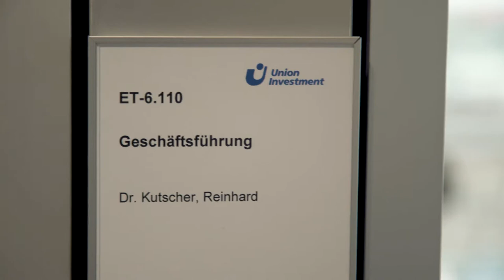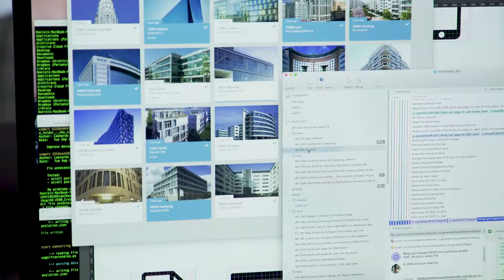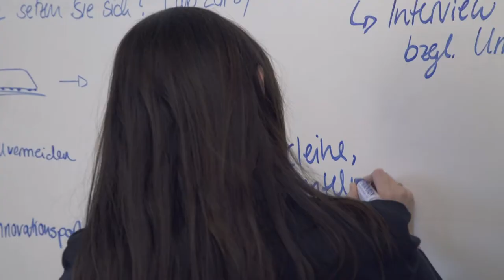Interview mit Dr. Kutscher: Geschäftsjahr 2017 - ein Meilenstein-Jahr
Geschäftsjahr 2017 - ein Meilenstein-Jahr für den Immobilienbereich von Union Investment. Interview mit Dr. Reinhard Kutscher, Vorsitzender der Geschäftsführung